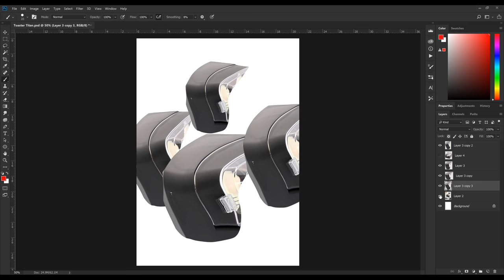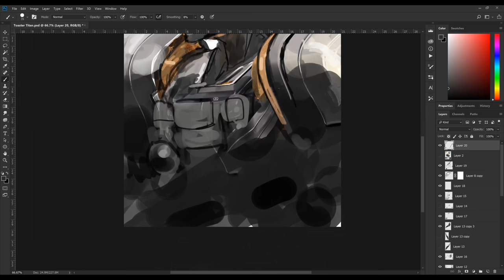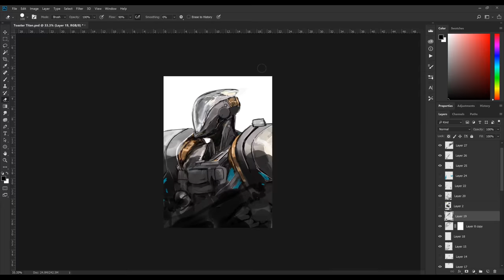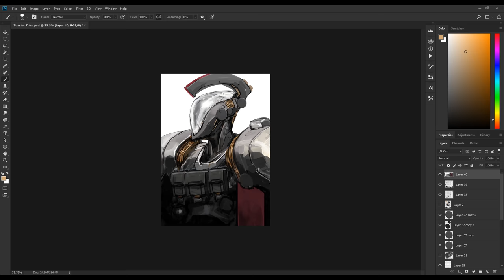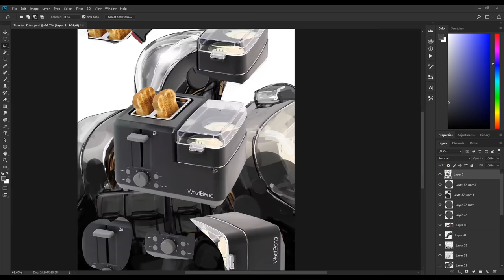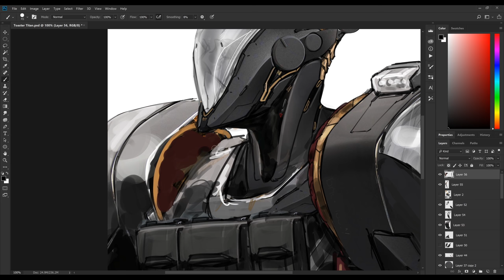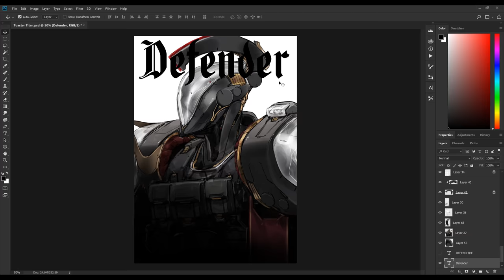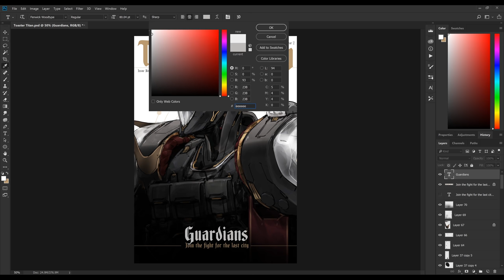Toaster Titan - Destiny Fanart Timelapse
Hey everyone! I assume most of you are new subscribers to the channel since the previous video I've posted, since the channel has grown so I will have to definitely keep videos coming, I was thinking how am I gonna approach this but I realize I was taking it too seriously in terms of what to draw so I figured to have some quick and fun drawings videos in between serious ones, see if it'll work out.

There were a lot of comments about Destiny and some of the comments threw in some suggestions like using soda cans, toasters, toilet bowl etc to draw something so I think I can make this a thing for the channel? :P So here's one of the first ones, a Destiny Titan. from a Toaster. I'm a huge fan of the game since the early D1 beta days and poured thousands of hours into the game, early last year I was invited by Bungie to work on Destiny 2 so I have been working on the game ever since, really fun to work with Bungie and its one of the best companies I've ever worked with, they are so passionate about their game so I wish to support them as much as I can. I basically decided to be a concept artist because of the original halo games!

This is tougher to do than the previous video because the reference is not as cool and as detailed as the coupling, that one was more mechanical and fits the sci fi vibe, but this one... its just a toaster, i spent some time finding cool toasters but this the best I could find, then when I was adding more elements in I felt that there were some Yoji Shinkawa elements floating around so I just went with that direction, so a Toaster Titan inspired by Spartans and Yoji Shinkawa? This was done under 2 hours in real-time, so the details are rougher than the previous one.

 Some FAQs:

1. This is Photoshop CC, on a desktop, with a Wacom Cintiq Pro 24, a tablet would work just as great. Canvas size is international paper A4 size @ 300 dpi.
2. I only use Photoshop default brushes for the videos here on youtube, I only use specialize brushes when doing textures, nontheless you can get the brush Im using
3. I'm a professional concept artist in the gaming industry for the past decade, but I've been drawing digitally for around 15 years. I've worked on Destiny 2, Gears 4 & 5, Halo: Infinite, COD: Inifinite Warfare, Anthem, Mortal Kombat X and so on.
4. Currently I dont have mentorships or online classes to offer, I used to teach concept art at an art college but I stopped due to work, but that might change later this year as I plan to also get back into the educational field.

Soundtrack:
Destiny 1 OST